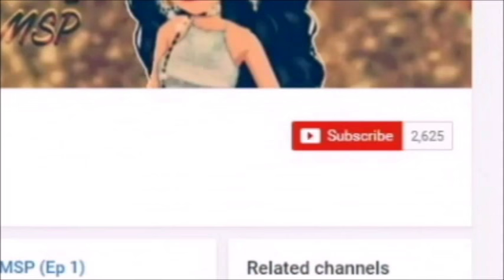6 *WTF* Facts You Didn't Know About MSP!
Watch to find out 6 WTF facts about MSP/MovieStarPlanet!

MSP ACCOUNTS:
US → KD41721, Kandi Kisses
UK → KD4172
PL → OfficialKatieDarling
TR → OhDarlin